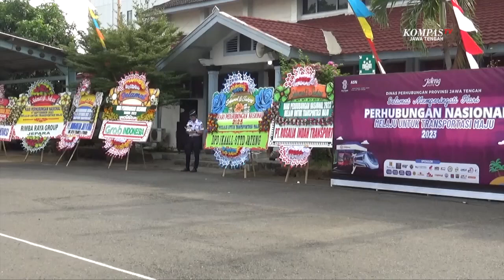Dishub Jateng Targetkan Transportasi Ramah Lingkungan Tahun 2026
SEMARANG, KOMPAS. TV - Memperingati Hari Perhubungan Nasional tahun 2023, Dinas Perhubungan Provinsi Jawa Tengah melakukan serangkaian kegiatan, seperti upacara, pembagian hadiah lomba, hingga flash mob, di lapangan kantor Dinas Perhubungan Provinsi Jawa Tengah, Senin (18/9/2023) pagi. Serangkaian acara ini bertujuan untuk semakin meningkatkan sinergitas dan kebersamaan antar sesama pegawai dinas perhubungan.

Dalam kegiatan tersebut, Kepala Dinas Perhubungan Provinsi Jawa Tengah, Henggar Budi Anggoro, menyampaikan, bahwa dinas perhubungan akan terus melakukan perbaikan, mengakselerasi pembangunan, meningkatkan pelayanan publik, dan inovasi di bidang transportasi. Salah satunya adalah agenda untuk mewujudkan perubahan transportasi umum yang ramah terhadap masyarakat dan juga ramah lingkungan, yang ditargetkan akan terealisasi penuh pada tahun 2026, nanti.

"Tentunya kita saat ini paling tidak minimal tiga tahun ke depan kita harus bisa mewujudkan sistem transportasi itu, tetapi saat ini sudah kita selalu komunikasikan dengan teman-teman di kementrian agar kita tentunya ke depan, apa yang saat ini kita lakukan bisa dirubah menjadi lebih baik lagi, mungkin yang intinya nanti itu menuju ke ranah lingkungan," tutur Henggar Budi Anggoro.

Untuk mencapai target tersebut, saat ini Dinas Perhubungan Provinsi Jawa Tengah rutin mengecek nilai ambang batas emisi gas buang kendaraan bermotor, yang dihasilkan oleh transportasi umum secara berkala, dan berupaya melakukan transformasi transportasi umum berbahan bakar fosil ke bahan bakar yang lebih ramah lingkungan. Transportasi umum ramah lingkungan ini, nantinya bisa menekan emisi gas rumah kaca. Untuk kehidupan yang lebih baik.